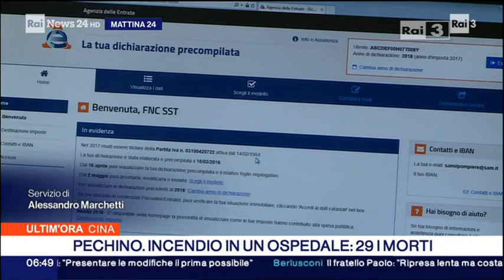Rai 3 TGR Veneto - Inserimento momentaneo del vecchio logo di rete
Rai 3 TGR Veneto - Inserimento momentaneo del vecchio logo di rete - 19 Aprile 2022 sul satellite